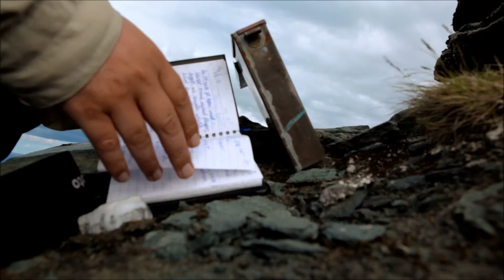Topplåda Stor-Aigert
Stor-Aigert is a 1101 meter above water level peak. Ascending takes time, but it is not very steep. The peak is reachable as a few hours detour from Kungsleden (Royal path). Nearest mountainhostel (fjällstuga) is Aigertstugan, not far from Ammarnäs.

The box is not really a geocache per say, but a "peak box" maintained by STF (Svenska Turist Föreningen).